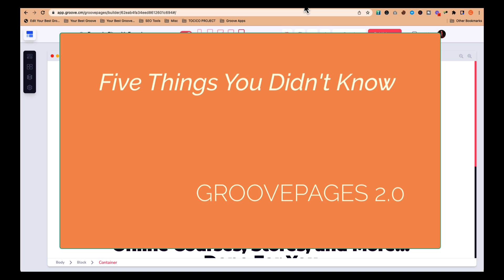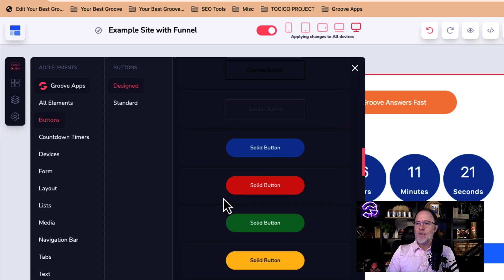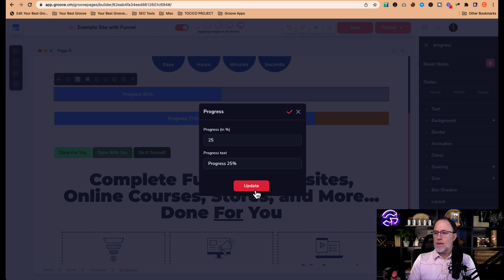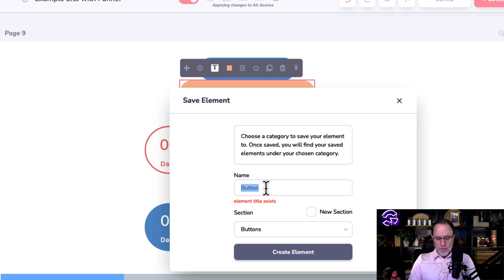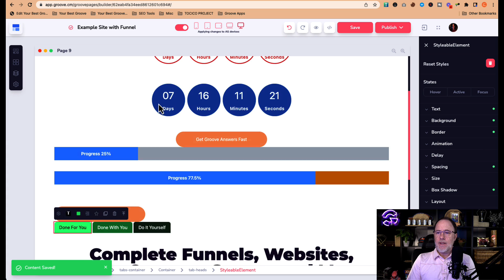Five things you didn't know about groove pages 2.0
WHAT? Here are five things you didn't know about groove pages 2.0. Well, to be honest many of you may have known about some of these cool options with Groove Pages, but I'd bet most of you didn't know about all of them. Take a look and tell me what you think.

➡️ ➡️ Watch

🚀 GET MORE HELP

➡️ ➡️ Join the LIVE and FREE Funnel Build Workshop!

➡️ ➡️ GET GROOVE ANSWERS FAST, The Absolute BEST and FASTEST Groove Solution Machine ... PERIOD!

➡️➡️ Get your own FREE Website, Funnel Builder & Blog with Bonuses (Groove)

❤️ More 𝐅𝐑𝐄𝐄𝐁𝐈𝐄𝐒 & 𝐒𝐔𝐏𝐏𝐎𝐑𝐓:

💸 Get a FREE Mini-Course: Five Things Everyone Should Know Before Building with Groove